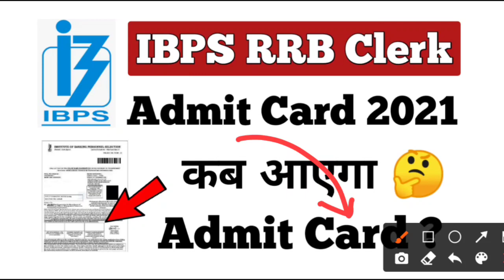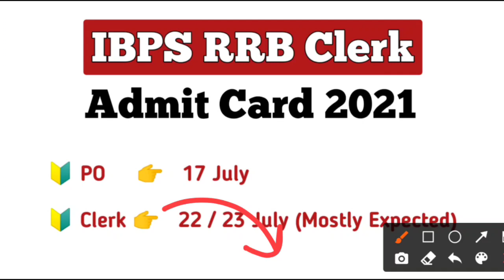About IBPS RRB Clerk Admit Card 2021